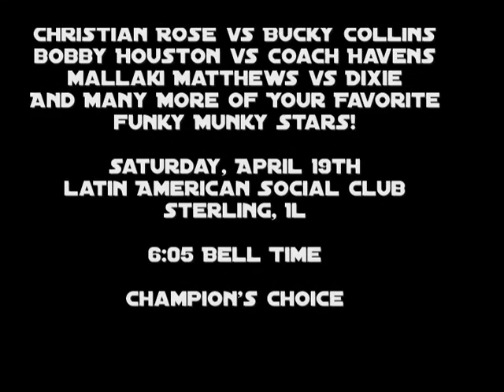Funky Munky TV: Episode 2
Off the Leash w/ Moondog Bernard
Matt Cage Promo
It's All About Me w/ Mallaki Matthews
Business Time w/ Bobby Houston
Zeke talks on the phone with Tyler Priegel

Funky Munky gets ready for "Champion's Choice" on Saturday, April 19th!